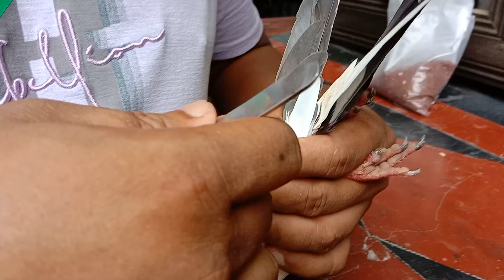কবুতরের কফ জমা খক খক করে।